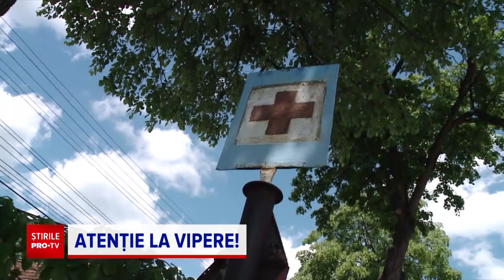Un ieşean risca să moară după ce a fost muşcat de o viperă. De ce a pus mâna pe ea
Atenţie, dacă faceţi excursii în zone împădurite sau cu iarbă mare. Este sezonul în care viperele şi-au încheiat, perioada de împerechere şi pornesc după hrană, iar dacă le atingem, reacţionează.